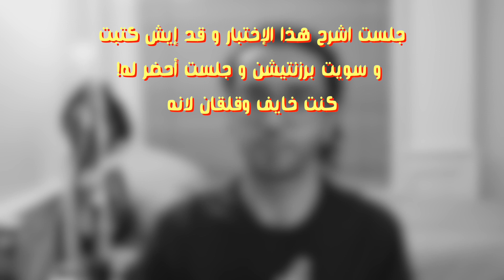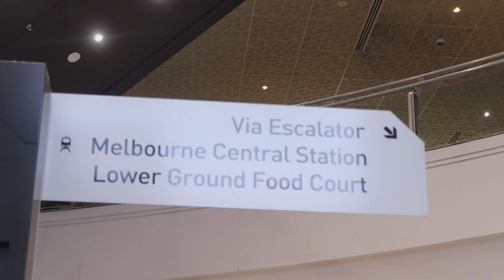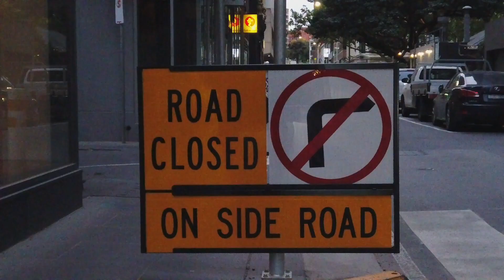الأوضاع الحالية في أستراليا 💔!!!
- ايش صاير على دراستي!!
- خرجت أشتري مقاضي
- ملبورن فاضيه 💔

لو حابين ترسلولي رسايل بخط يدكم أو حاجات حلوة هذا عنواني

YASSER ALSAADI
CARLTON SOUTH, MELBOURNE
VICTORIA 3053
AUSTRALIA

رحلة البحث عن السعادة و الحب الجزء الأول

وسناب شات:
Yasyasy